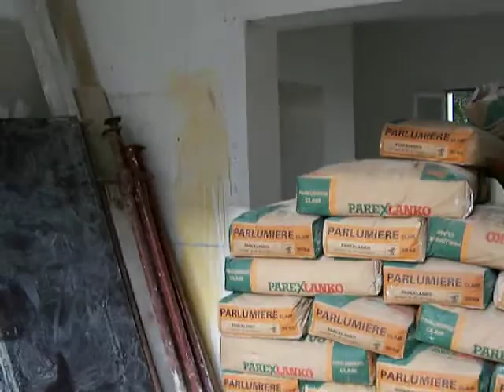Nouvel Espace Jeunesse à La Garenne Colombes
Découverte du Nouvel Espace Jeunesse à la garenne. 34 bis boulevard République.